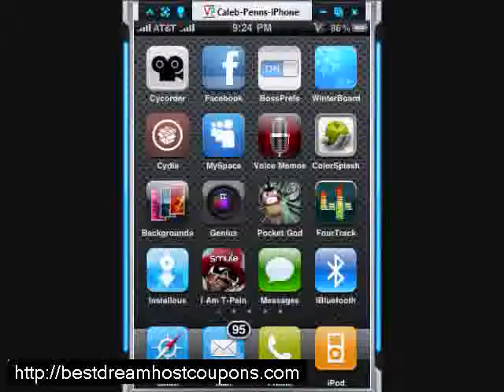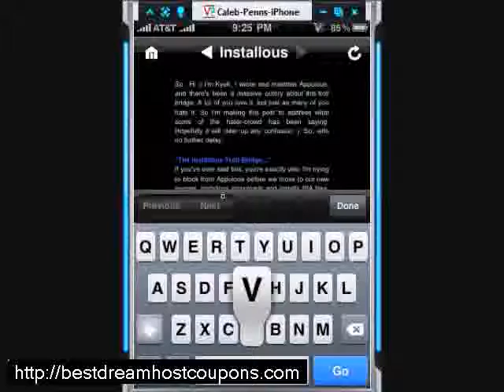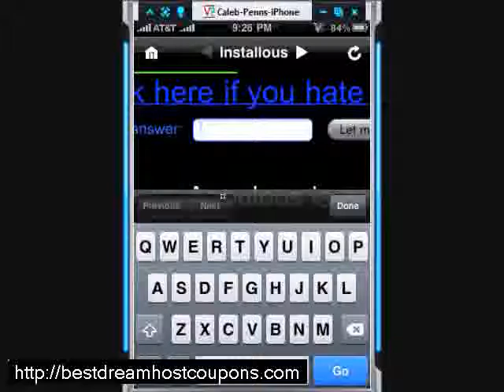How To Get Pass Appulous Troll Bridge....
How To Get Pass Appulous Troll Bridge. Follow This Link To See How To Get The New, & Faster Appulous Here are all the questions and answers for the Installous troll bridge: Q:Whats Ian Ramage Nickname A:little man Q: Kyek modified a Greasemonkey plugin to allow you to see if an Appulous IPA link was dead before you clicked it. The original plugin was the ______ Links Checker. A: Cavern Q: You ssh to your phone and decide to rename "Documents" to "Other crap". Type the command to do it, without using quotes. A: mv Documents Other\ Crap (Sorry to everyone using the updater but \ can't show up on it) Q: You're connected to our IRC server.To join our room,what would you type? A: /join chatulous Q: What German publication ran a two-page feature on Appulous in September? (It looks like a typo... but it's not!) A: pc magazin Q: I posted a job on rent-a-coder for someone to make an Appulous knockoff for my site. Kyek accepted the job under another name and pwned me :(. But we're cool now. Who am I? A: pr0x Q: This site made a bad knockoff of Appulous to try to get hits, but ended up getting DDoSed until they took it down. It's ______.com A: Imodzone (Crap sorry hit L instead of I) Q: My name used to be Omgwtf. Who am I now? A: Saladfork Q: Before Genius' Hackulous tag said "Root Admin", what did it say? A: President (Sorry for delay I was in a lecture and my iphone ran out of battery :P) (Sorry to the people using the updater program but its to hard with the spaces.) Q: Convert this to ASCII: 0 ... How